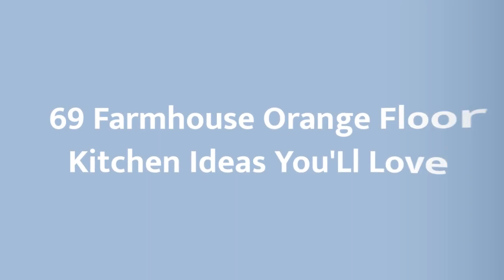75 Farmhouse Orange Floor Kitchen Design Ideas You'll Love ♡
Browse photos of farmhouse kitchen designs. Discover inspiration for your farmhouse kitchen remodel or upgrade with ideas for storage, organization, layout and decor.

0:00:00 - Intro
0:00:12 - Farmhouse Orange Floor Kitchen Design Ideas You'll Love: Inspirations 1 to 25
0:02:56 - Farmhouse Orange Floor Kitchen Design Ideas You'll Love: Inspirations 26 to 50
0:05:53 - Farmhouse Orange Floor Kitchen Design Ideas You'll Love: Inspirations 51 to 75